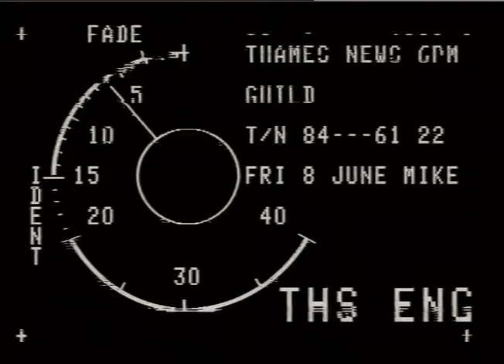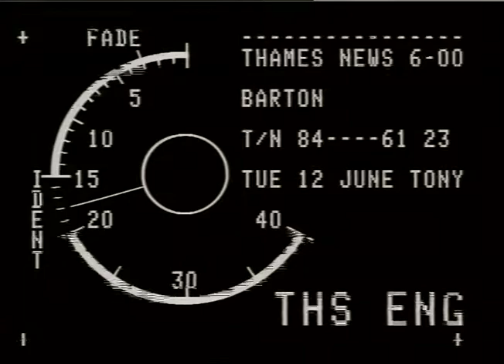WELKDEN,CHRISTINE,Course Tutor- 'Gardens.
WELKDEN,CHRISTINE,Course Tutor- 'Gardens._x000D_
THAMES NEWS. 8.6.84. GARDENING - BRITAIN'S FIRST F